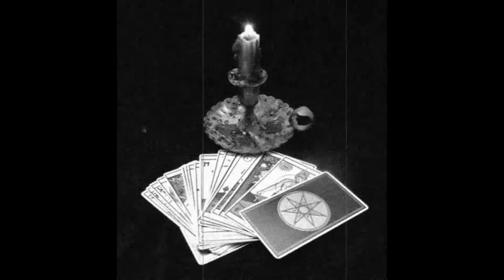Short Dark Tales for Long Dark Nights - Bizarre Magic from Black Artefacts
Spine chilling Bizarre Magic at its very essence - storytelling. This is where the real magic happens as you turn off the lights, settle down in a comfortable chair, light a single candle or sit in the firelight, and switch on your ‘player’. The music starts and the stories begin, you are transported into another world, that of your own imagination, the most vivid and powerful world that there is.

From the absolute horror of Magpie to the romance of The Clock Struck 13, from the ancient tale of The Curse of the Black Death to the contemporary Leave her Alone, your journey will take you on a voyage into the bizarre world of The Black Hart, a voyage on which your friends and family can join you (if they dare).

This audio book, exclusive to Black Artefacts, comes on a USB drive with accompanying booklet in a small velvet drawstring bag.

Short Dark Tales for Long Dark Nights, only available from Black Artefacts